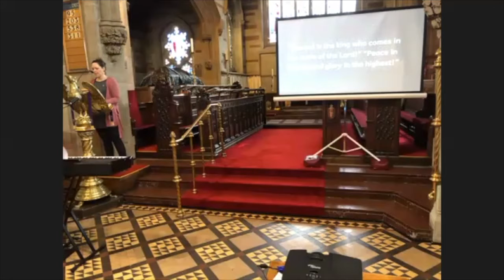13 March 2022 9 15 service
Speaker: Charlie Butler.
Service: 9.15.